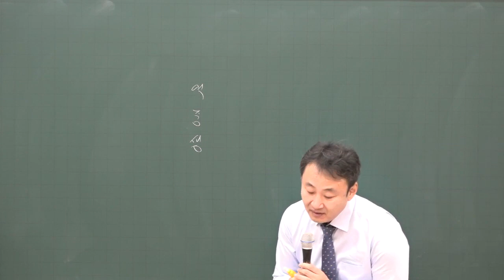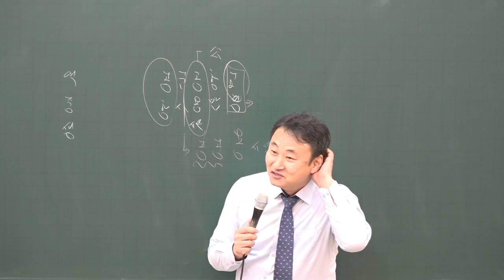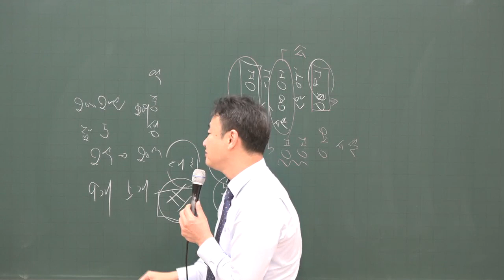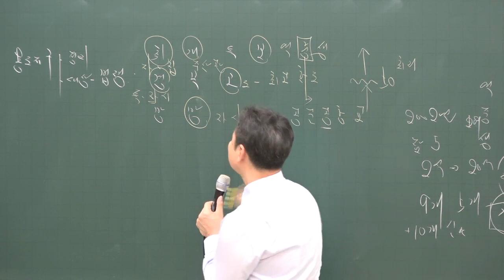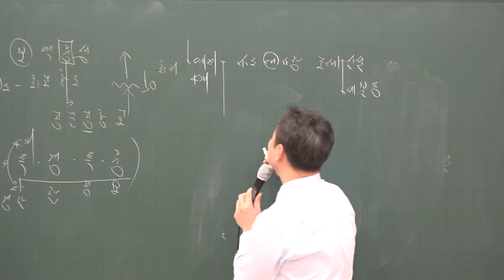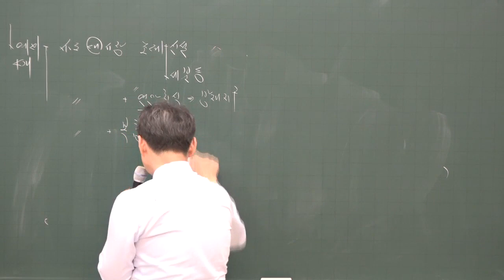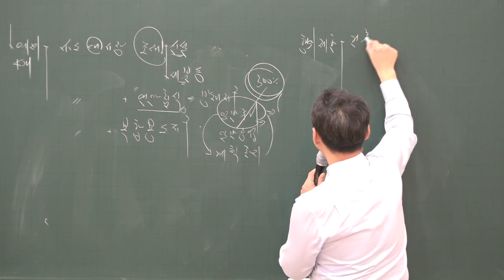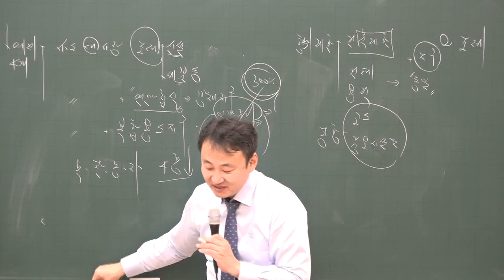[공전무] 2020년 공인중개사 부동산공법 집중이론 국토계획법시행령에따른 용도지구의 세분 2-14